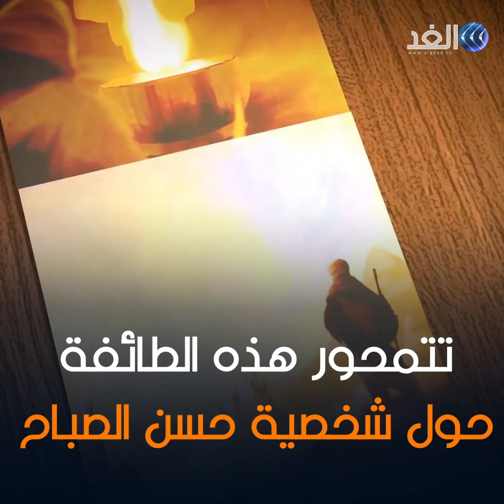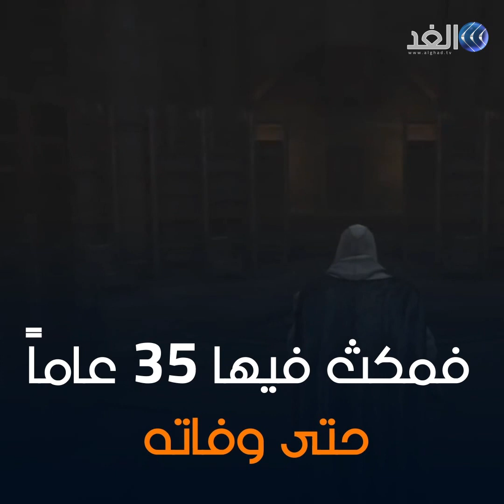حاولت اغتيال صلاح الدين الأيوبي.. تعرف على "فرقة الحشاشين" وتاريخها الدموي في مصر والشام وفارس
الحشاشين اسم أطلق على طائقة إسماعيلية نزارية، تدعو إلى إمامة نزار المصطفى لدين الله ومن جاء من نسله، واتخذوا من بلاد فارس والشام معاقل لهم، ثم أسس الحسن بن الصباح الطائفة واتخذ من قلعة آلموت في فارس مركزاً لنشر دعوته، وذلك في 1040 ميلاديا.